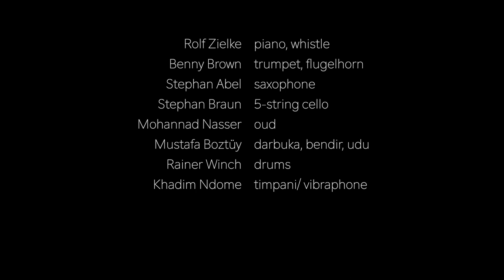'Beaches In Your Soul' live!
Album Release Concert - Trailer
Rolf Zielke                 – piano, whistle
Benny Brown             – trumpet, flugelhorn
Stephan Abel            – saxophone
Stephan Braun          – 5-string cello
Mohannad Nasser   – oud
Mustafa Boztüy        – darbuka, bendir, udu
Rainer Winch             – drums
Khadim Ndome         – timpani / vibraphone
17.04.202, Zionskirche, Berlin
video recording by Volker Greve & team
Coproduction with RBBkultur, Ulf Drechsel